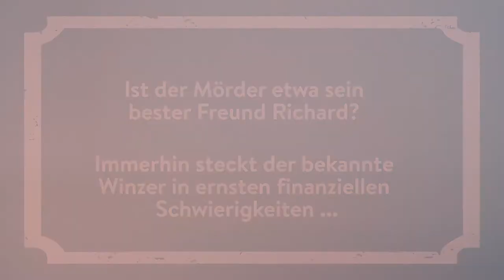Buchtrailer: »Château Mort« von Alexander Oetker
Der kurioseste Marathon der Welt und ein raffinierter Mord: Luc Verlain ermittelt hinter den Fassaden der edelsten Weinschlösser